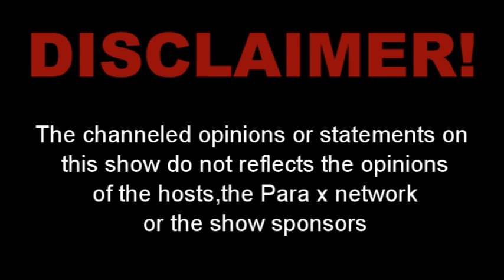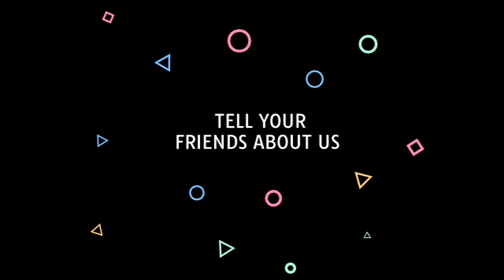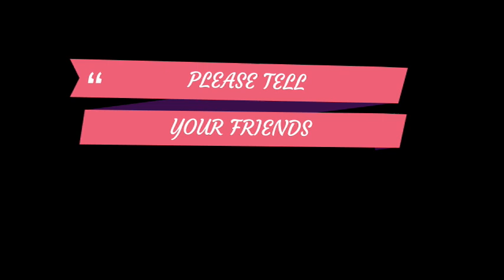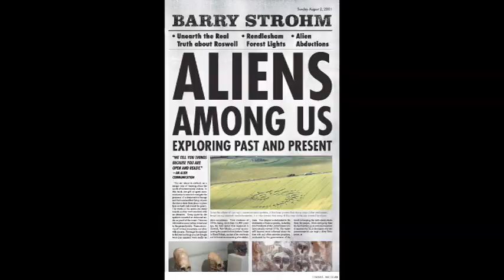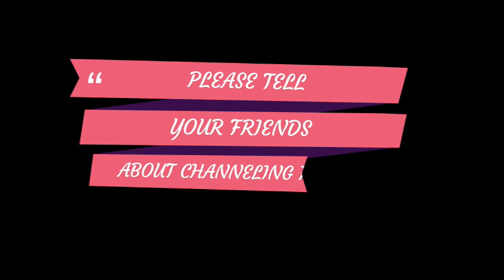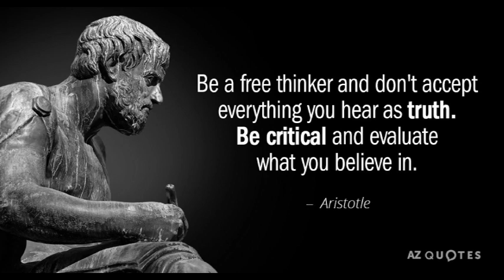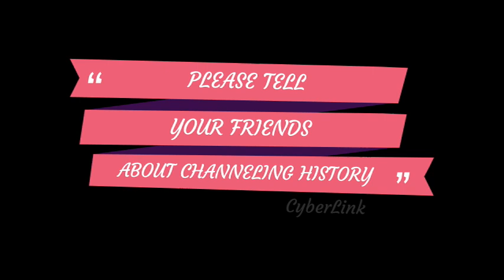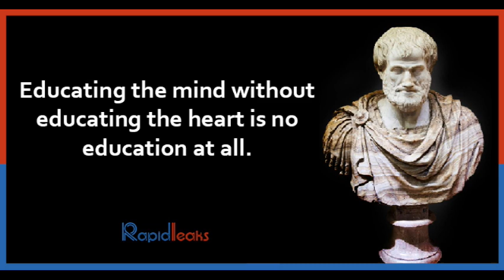Channeling History - 21.09.19 - Aristotle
Join us on our one year anniversary show as we interview the spirit of the famous Greek philosopher, Aristotle.  In this very interesting show, he speaks of what life was like in ancient Greece, his life and how intellectual works.